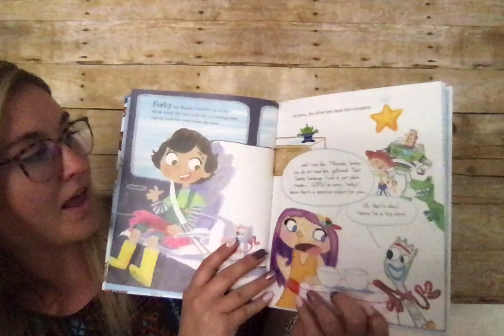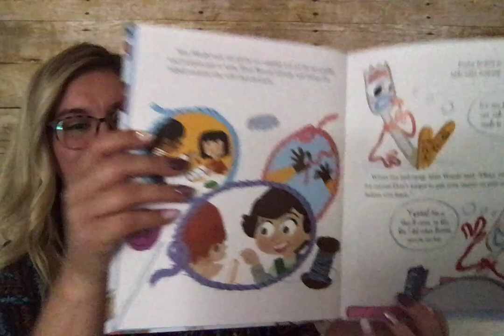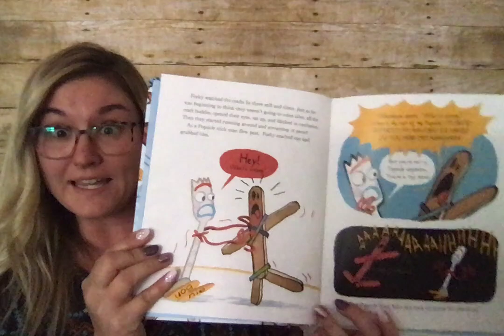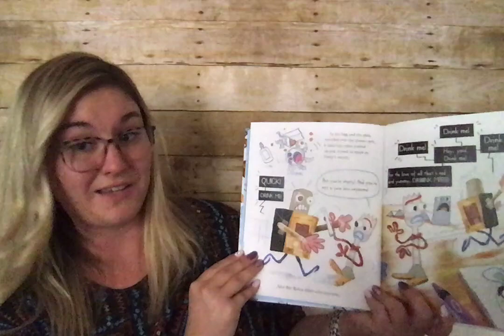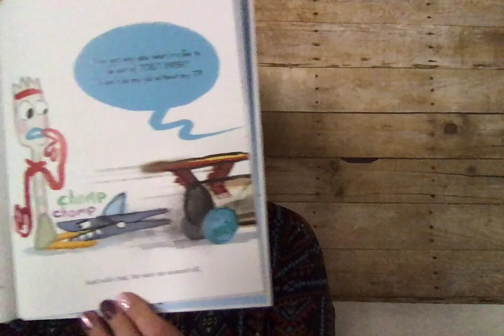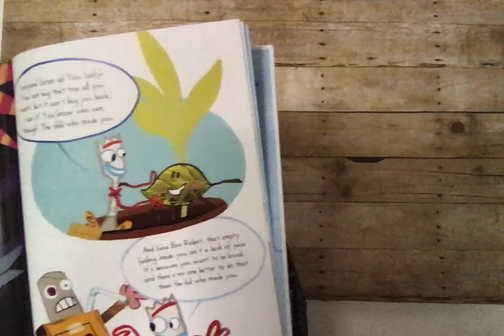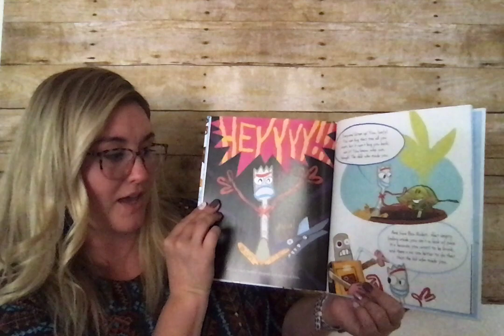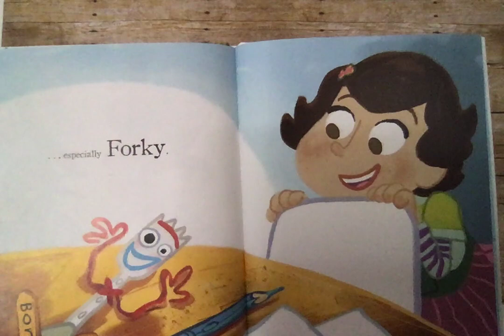"Forky in Craft Buddy Day"-Read Aloud Story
Forky in Craft Buddy Day by Drew Daywalt
Toy Story 4
Read Aloud by Ariel Duell-Duran
K-8th Art Educator